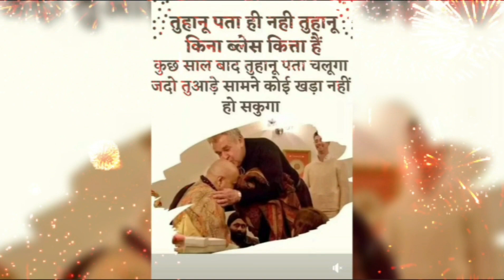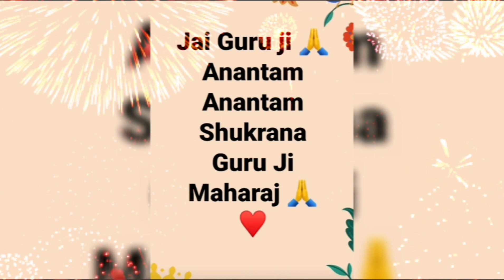Guru 🙏ka Darshan Dekh 🙏Dekh Jiva🕉🕉🕉guruji gurujibhajan satsang_bhajan youtubevideo #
Guru ka Darshan Dekh🕉🕉